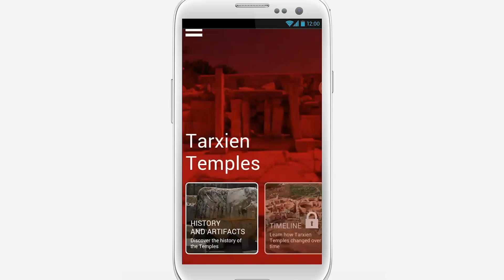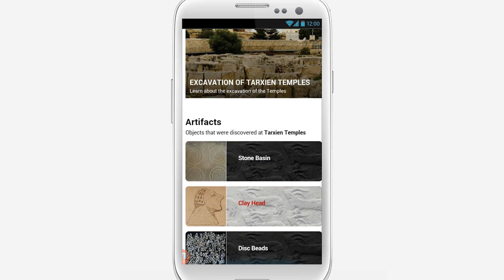Tarxien Temples mobile app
Tarxien Temples App will help the user visualize items and scenes which cannot be seen at the Temples anymore through 3D imagery.